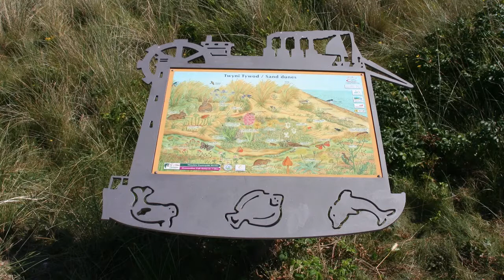Tim Johnson Multipurpose management at Talacre